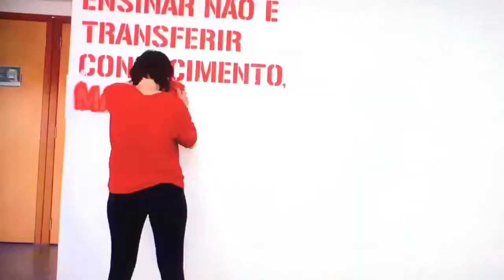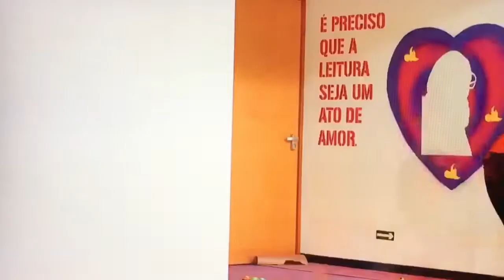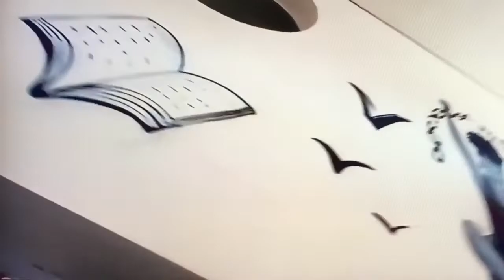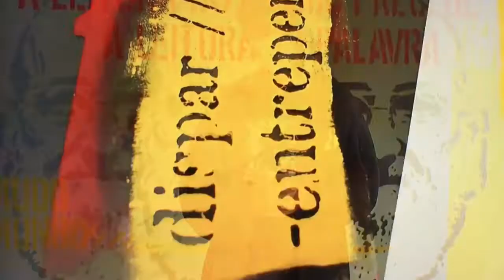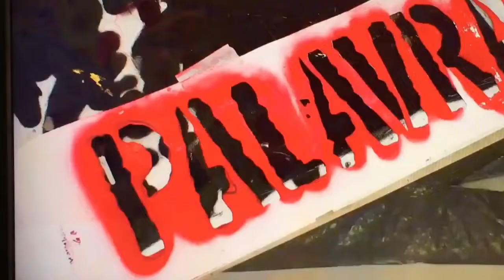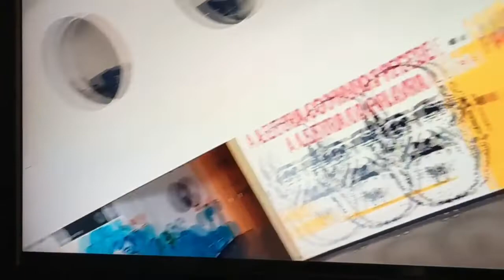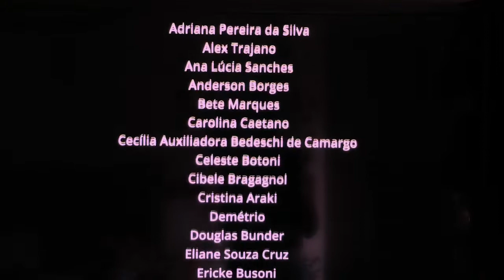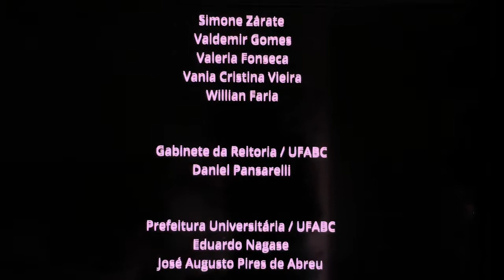Mini Doc “estéticas das periferias” ação educativa/graffiti na UFABC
PAULO FREIRE 100 ANOS: INTERVENÇÃO ARTÍSTICA NA UFABC SBC no ano de 2021
✔️Celebração aos 10 anos da Associação de Docentes da UFABC (ADUFABC), os 15 anos da Universidade Federal do ABC (UFABC) e o centenário de Paulo Freire, patrono  e maior expressão da luta por uma educação democrática, crítica e libertadora.  Também é chegada a hora de início de retorno gradual, seguro e controlado às atividades presenciais em nossa amada UFABC!  Para marcar este momento, a ADUFABC idealizou presentear a comunidade da UFABC como mural artístico em Homenagem aos / às professores / as e ao centenário de Paulo Freire:
✔️ Realizada em parceria com o Comitê Centenário Paulo Freire no ABCDMRR e a Ação Educativa, no âmbito do Encontro Estéticas das Periferias 2021, a intervenção cutânea está localizada no saguão do bloco Beta do campus SBC, e feito o apoio da Pró-Reitoria de Extensão e Cultura da  @ufabc.  Eleilson Leite, coordenador de cultura da @acaoeducativa, foi o curador da intervenção artística no campus.
✔️Quais artistas participaram da confecção do enorme mural?
🔆 @ bete.nobrega, @melim_abc, @kel_graffiti, @melanezabunov e @ thiagovaz.arts.
🦋  O processo de produção da obra foi registrado em um Minidoc, que fará parte da programação do Encontro Estéticas das Periferias 2021.
Todos os direitos ao canal da Ação Educativa